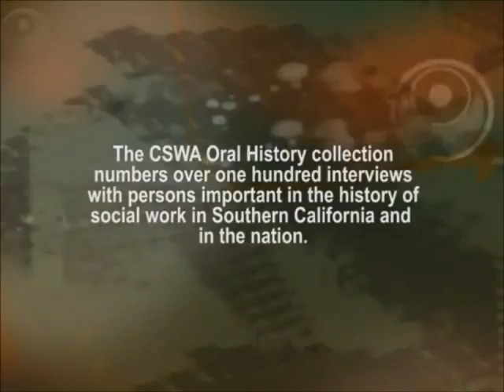Franklin, Carl - Audio Oral History Interview by CSWA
Interviewed by Frances Feldman on October 31, 2001.

An interview with Carl Franklin as he discusses his beginnings in the field of social work; his various positions throughout his social work career; Town and Gown; the importance of scholarships; position as Vice President Emeritus and Professor of Law; work at USC.

Dr. Carl Franklin, Vice President Emeritus and Professor of Law, joined the University of Southern California law faculty in 1953. He became Vice President for Financial Affairs seven years later, then Vice President for Legal Affairs, remaining as Vice President until his official retirement in 1991. At the time of this interview, at age 90, he was still active in various roles in the University. With his late wife, Carolyn, he was instrumental in the realm of establishing scholarships through Town and Gown. He himself has made a singular contribution to the University's fiscal solvency in a variety of ways over the years. He has successfully served as trustee of various estates, ranging from that of a retired University librarian to the multi-million dollar estates of several friends of this and other universities. His interest in scholarships is reflected in the passage of a state-wide initiative when he was president of the Association of Independent California Colleges and Universities, to provide fellowships to graduate students in both public and private colleges in California.

For a written transcript of the interview, please email . It collects and preserves documents and personal histories of significant contributors to the evolution of social welfare ensuring their availability to future generations – students, teachers, historians, and researchers. Collection activity includes gathering, preserving, and making available social welfare materials of historical significance, conducting oral history interviews with contributors to social welfare solutions in California, and creating events to publicly recognize significant contributors to California social welfare.